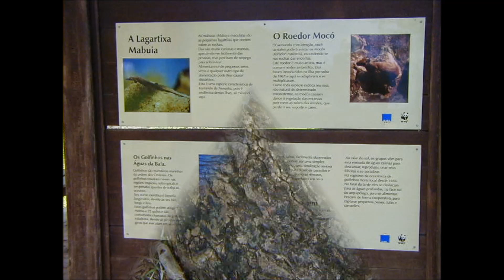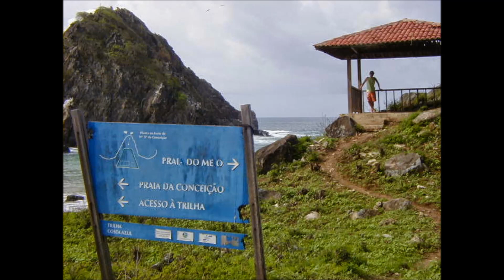Olívia Garimpando por aí em Fernando de Noronha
A brincadeira de digitalizar fotos antigas está rendendo inúmeras boas lembranças, Fernando de Noronha é uma delas. A ilha é uma das minhas grandes paixões. Estive lá duas vezes e planejo voltar um dia. Acompanha mais detalhes no blog